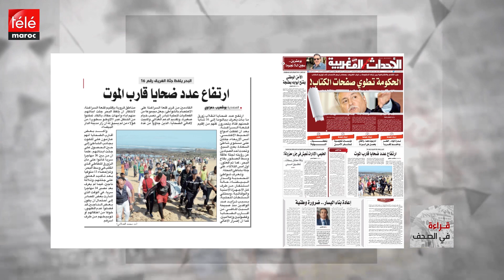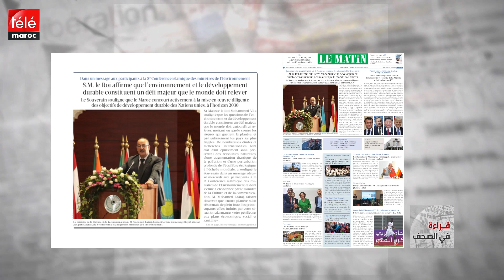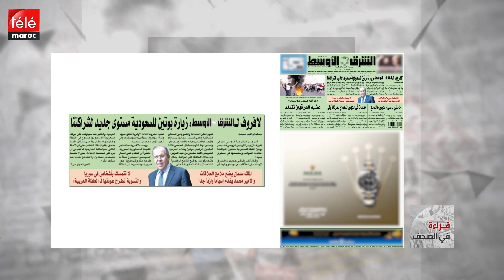قراءة في أبرز عناوين الصحف الوطنية والدولية ليوم الأربعاء 03 أكتوبر